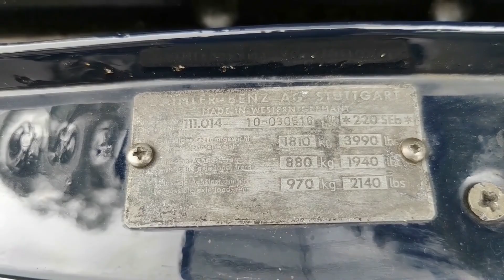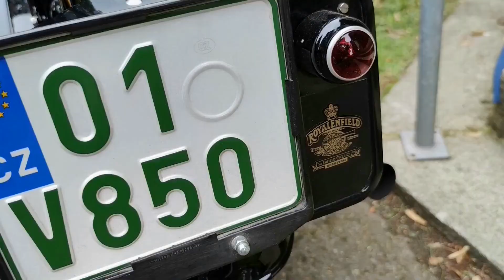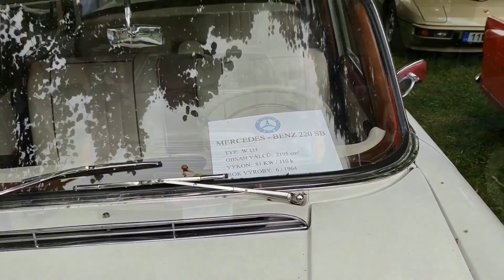Исторические автомобили-ветераны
Слет более чем сотни исторических автомобилей в пражском предместье